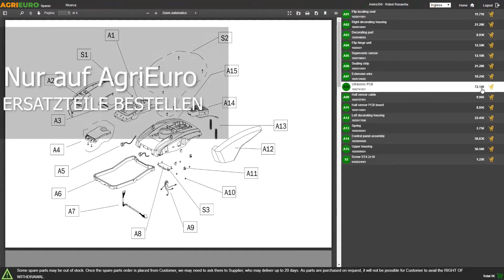Montagevideo einphasiger Diesel-Stromerzeuger 5,3 KW ENERGY EY-7MDE - Lombardini Motor - E-Starter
In diesem video zeigen wir Ihnen, wie Sie den Stromerzeuger montieren können.

Der einphasige Diesel-Stromerzeuger EY-7ME ist ein professionelles Produkt der italienischen Firma ENERGY. Er ist mit einem leistungsfähigen, italienischen Lombardini-Kohler-Motor und einem hochwertigen LINZ Alternator ausgestattet. Er ist ein praktisches Produkt, das einfach benutzt werden kann. Nur mal angenommen, würde der Strom ausfallen, können Sie es in verschiedenen Notsituationen verwenden: Blackout bei der Firma, in Ihrer Wohnung, auf der Baustelle, in den landwirtschaftlichen Betriebe usw. Der Stromerzeuger verfügt über zwei wichtige Bestandteile: Motor und Generator. In dieser besonderen Ausführung ENERGY EY-7ME sind beide hochwertig und leistungsfähig. Der Motor Lombardini-Kohler KD15-440 ist ein zuverlässiger und leistungsstarker Motor. Lombardini steht für Qualität.